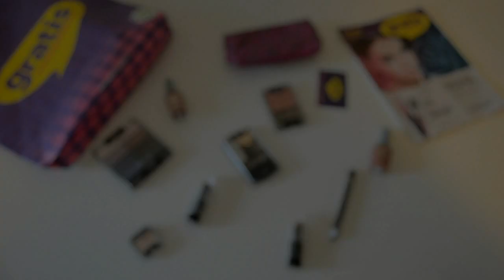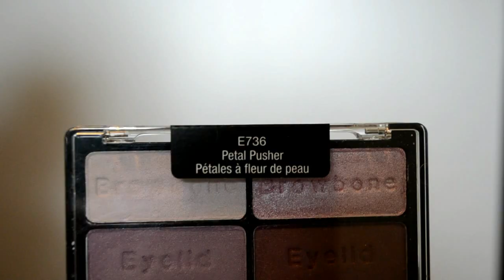Wet N Wild Türkiye'ye geldi! Gratis alışverişim | Güzellik Yayını